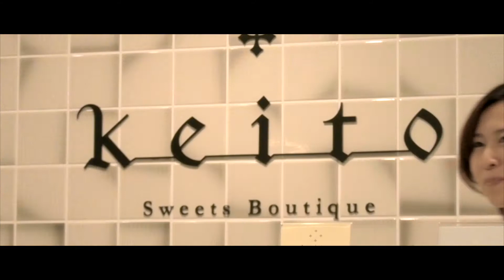【PV】Keito Sweet Boutique【Pastry】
滋賀県草津市のKeito Sweet Boutique様よりご依頼いただいた店舗紹介動画です。

Keito Sweet Boutique
お菓子はいつでも笑顔の側にあります。
 ケーキで祝い、焼き菓子で季節の挨拶に伺い、チョコレートで特別な想いを伝える。
お客様の大切な思い出の傍らに寄り添えることが私たちの意義です。

当LSCではお店や企業、あるいは団体や観光地などのプロモーション動画を

VM’s株式会社
LSC Local Support Channel 担当 Yoshi

当社の活動や、動画を見て良いなと思っていただけたら是非

-Special Thanks-

Logo design
Karina Tani

BGM
DOVA-SYNDROME

Camcorder
Canon XA40

Editing software
Apple Final cut pro x